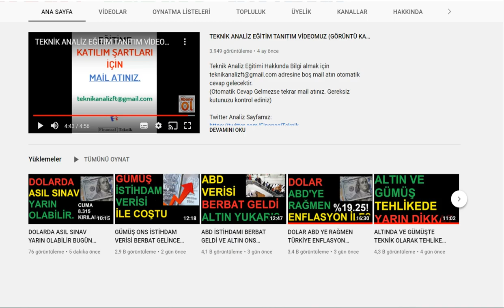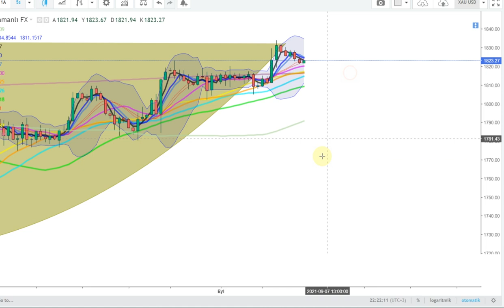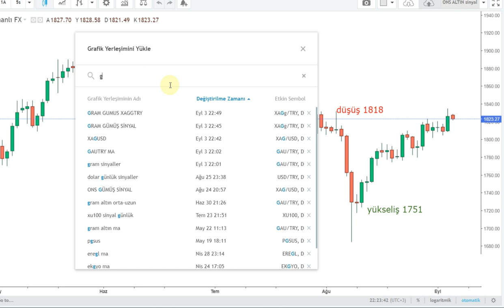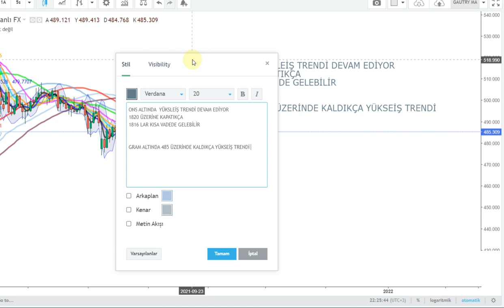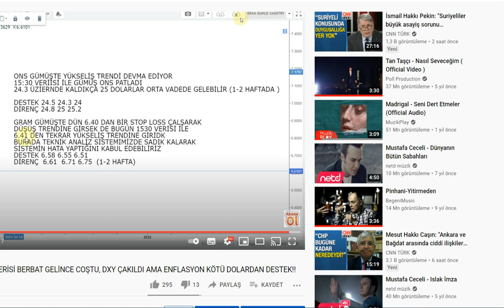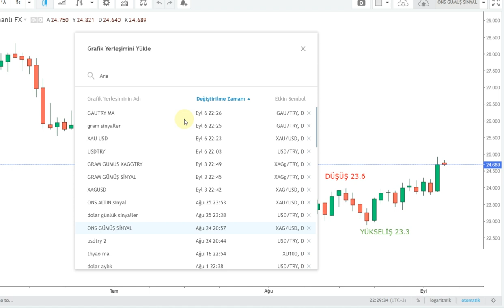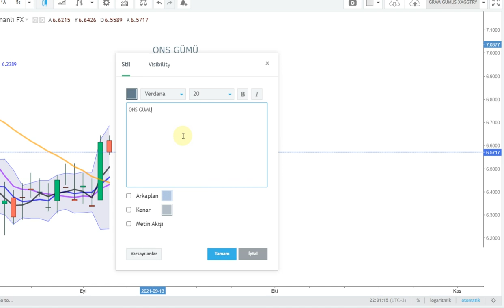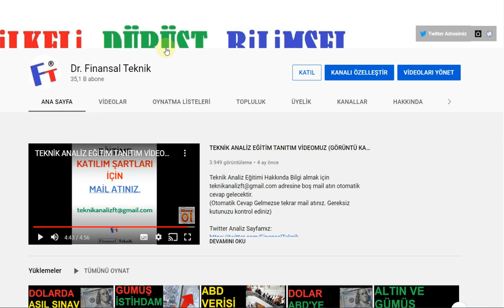ABD TATİL KAR SATIŞLARI VAR YARIN DA ALTIN VE GÜMÜŞTE KAR SATIŞLARI DEVAM EDEBİLİR DOLARDAKİ BASKI?